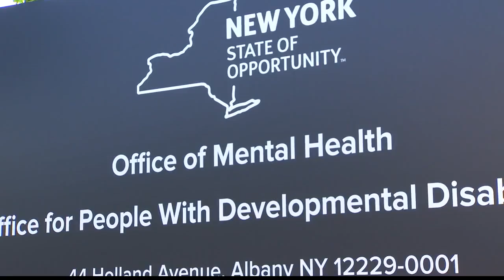Schools across Schenectady County left in the lurch after sudden closure of Ellis adolescent mental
Schools across Schenectady County left in the lurch after sudden closure of Ellis adolescent mental health unit